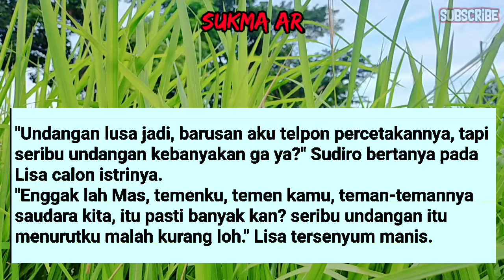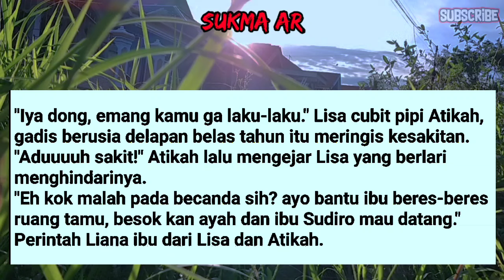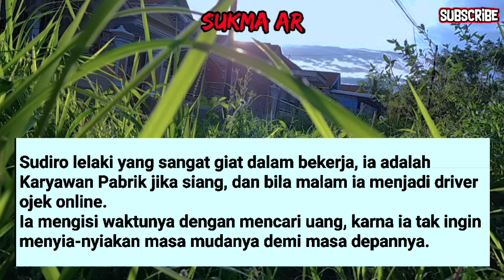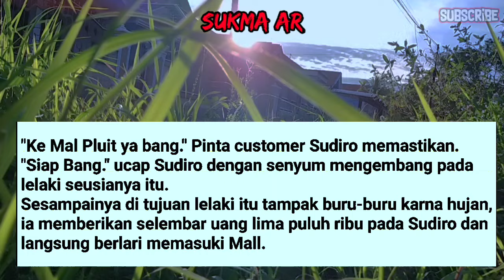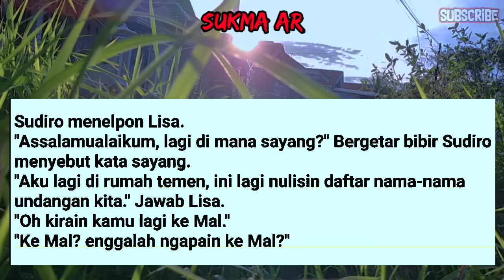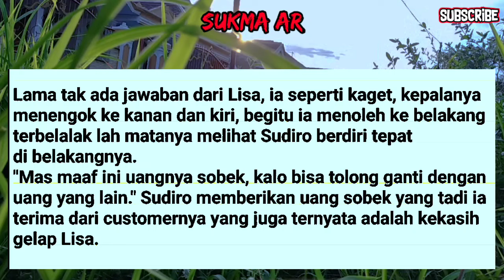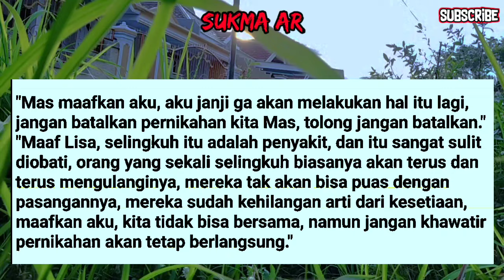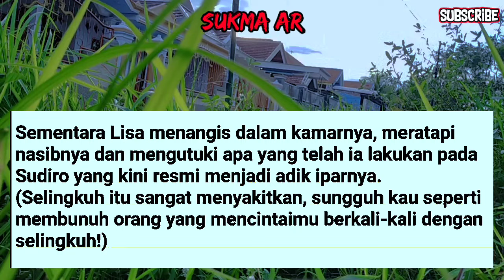Kisah Nyata ll JANGAN PERNAH BERMAIN API